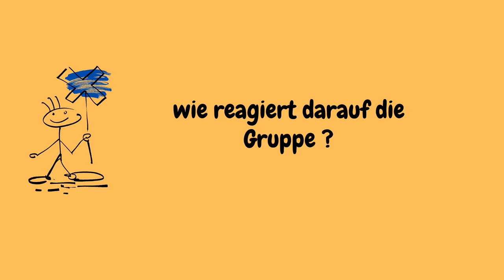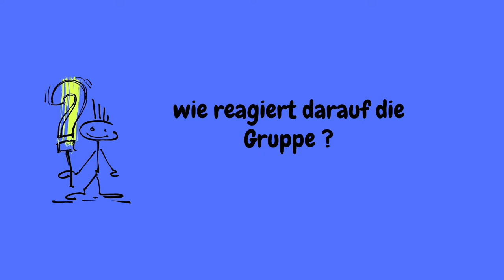Führungsstile in der Jugendarbeit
Führungsstile in der Jugendarbeit juleica Ausbildung
0:00 die Wissenschaft unterscheidet drei klassische Führungsstile
0:59 der autoritäre Führungsstil
4:09 der demokratisch / partnerschaftliche Führungsstil
6:34 der laissez-faire Führungsstil
8:48 welcher Stil passt zur Jugendarbeit?

Infos zur Gruppenpädagogik gibt es zum Nachlesen
im juleica Handbuch Kapitel 4 Die Gruppe ::::::::::::::::::::::::::::::::::::::::::::::::::::::::::::::::::::::::::::::::::::::::::::::::::::::::::::::::::::::::::::::::::::::::::::
in enger Anlehnung an Juleica - Handbuch für Jugendleiterinnen und Jugendleiter